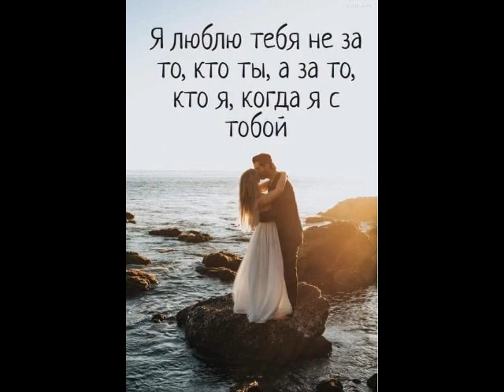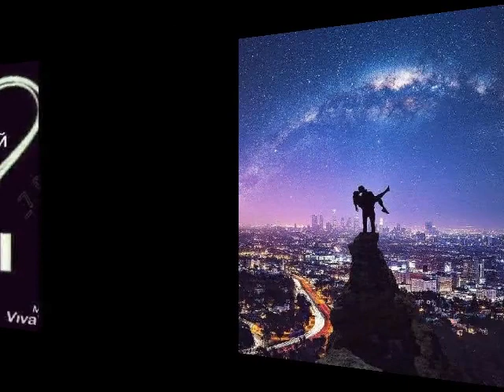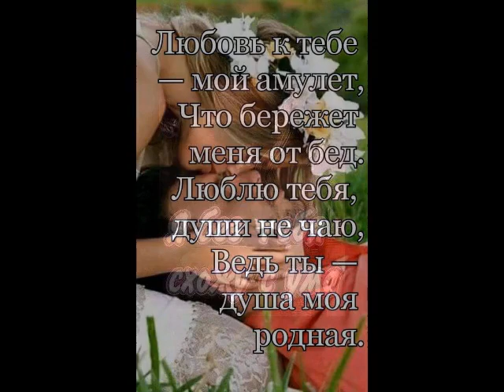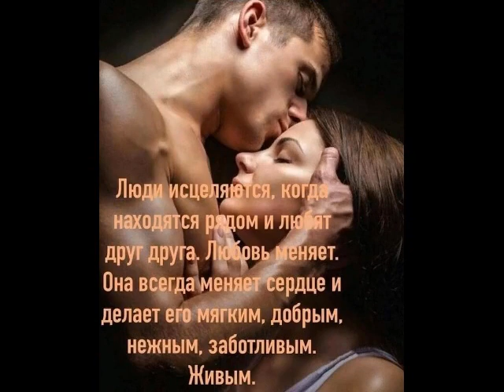Я дышу тобой от ТАТЬЯНОЧКИ.) (ж)